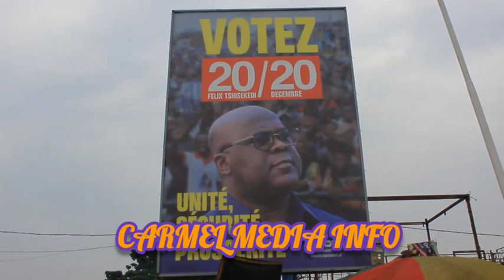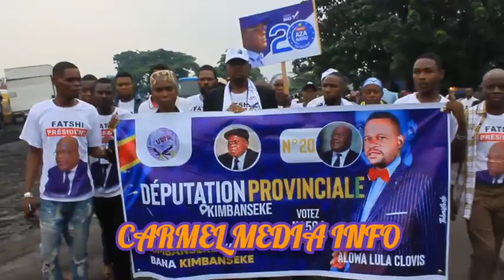FATSHI20, MEETING SAINTE THÉRÈSE PLEIN A CRAQUÉ,BANA TSHANGE BA PONI KAKA NUMÉRO 20